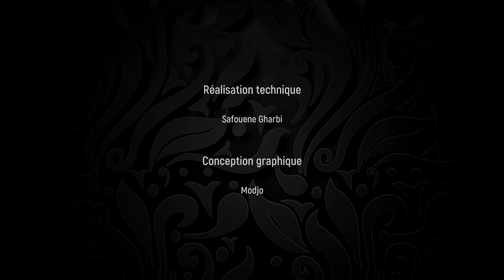Entretien avec Sophie Bessis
Pour le 20ème épisode de notre émission "Des/Confinés", Maya Ksouri accueille Sophie Bessis, brillante historienne et journaliste franco-tunisienne.

Retour sur ses souvenirs, ses rencontres et son analyse aigüe de l’histoire du pays auquel elle a consacré en 2019 un ouvrage majeur « Histoire de la Tunisie de Carthage à nos jours ».